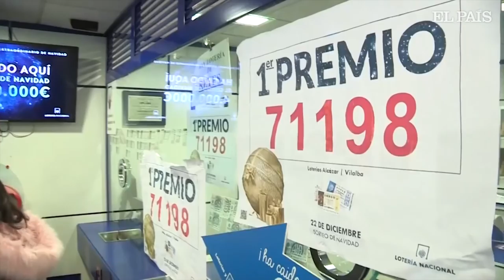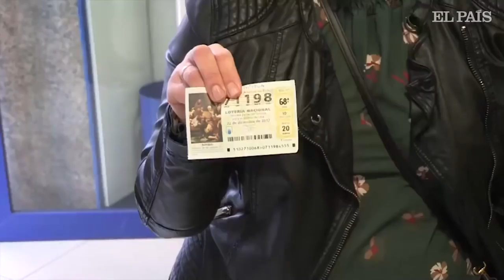Alegría en Vilalba por los millones de El Gordo| España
El Gordo reparte 250 millones de euros en Vilalba (Lugo).